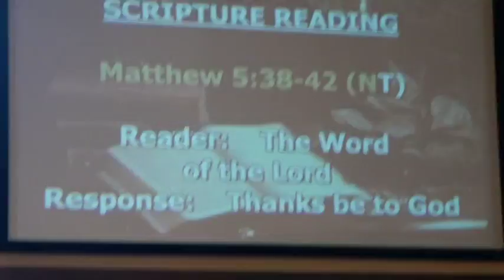Extending Ourselves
In this continuation of his Sermon on the Mount series, Pastor Farmer preaches about the importance of NOT exercising every right we have. Just because we CAN exact revenge on a person, doesn't mean we SHOULD. If we are compelled to do something, could that compulsion become an opportunity? Pastor admonishes us to extend ourselves and "go the second mile".